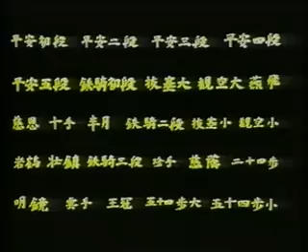Tekki Sandan - Shotokan Karate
The most popular image associated with kata is that of a karate practitioner performing a series of punches and kicks in the air. The kata are executed as a specified series of approximately 20 to 70 moves, generally with stepping and turning, while attempting to maintain perfect form. There are perhaps 100 kata across the various forms of karate, each with many minor variations. The number of moves in a kata may be referred to in the name of the kata, eg. Gojushiho, which means "54 steps." The number of moves may also have links with Buddhist spirituality. The number 108 is significant in Buddhism, and kata with 54, 36, or 27 moves (divisors of 108) are common. The practitioner is generally counselled to visualize the enemy attacks, and his or her responses, as actually occurring, and karateka are often told to "read" a kata, to explain the imagined events.

In teaching the open handed kata, most styles of Karate start with a series of three, or sometimes two, very simple kata called blocking forms before advancing to five basic kata named Pinan in some systems and Heian in others. By working through this series (in order: Shodan, Nidan, Sandan, Yondan, Godan (except in Wado Ryu Karate, where Shodan and Nidan are reversed)) the practitioner learns all the basic stances and techniques before moving on to more advanced kata. Traditionally, kata are taught in stages. Previously learned kata are returned to in order to show more advanced techniques or ways of doing things, as beginners do not have the same knowledge and experience that practitioners further up the ranks have. It is not uncommon in some styles for students testing for Shodan (first rank black belt) to have to repeat every kata they have learned from the first belt, but at a "black belt" level, for example, with better technique, power, amongst others. This system is often used for the lower grades as well. The student will perform one new kata and one or two previous ones, to demonstrate how much they have progressed and how quickly they can learn new things.